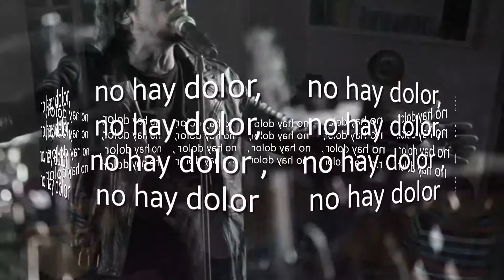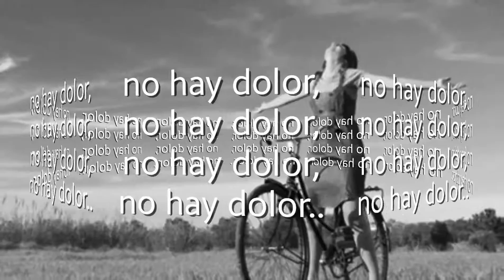"No hay dolor" zoé video con letra